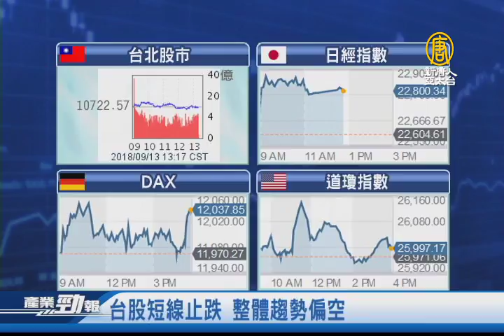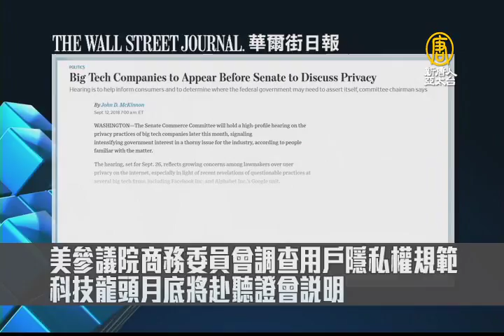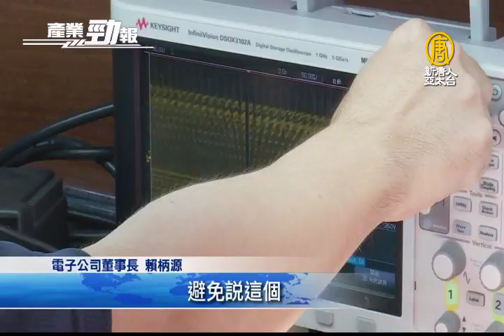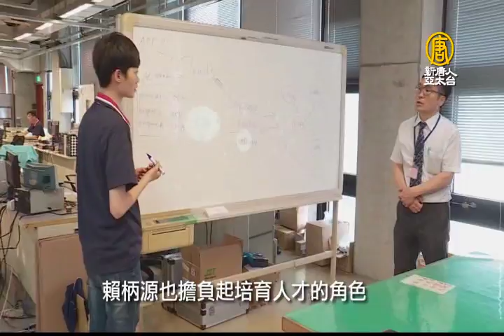3機1錶亮相！iPhone破5萬刷新高價紀錄｜英特爾CPU缺貨風暴 燒到代工業│20180913【新唐人產業勁報】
九月13日，星期四，新唐人帶您看見最新產業動態。

◎台股短線止跌 整體趨勢偏空

◎3機1錶亮相！iPhone破5萬刷新高價紀錄

◎英特爾CPU缺貨風暴 燒到代工業

◎人性化智慧照明 台廠開拓健康節能光環境